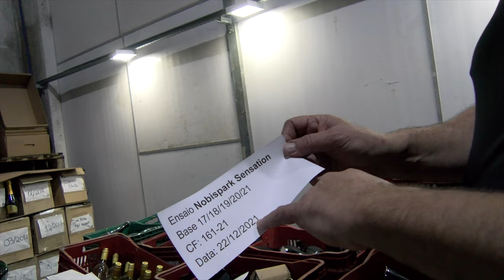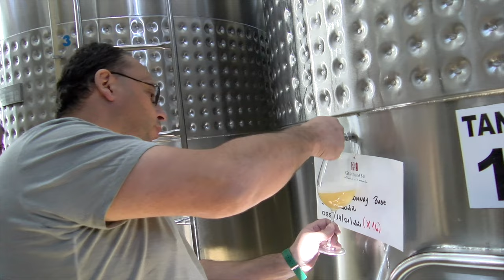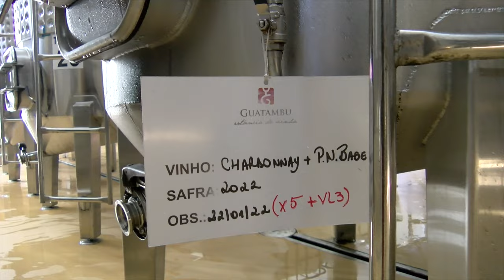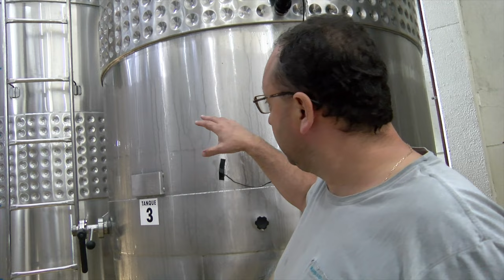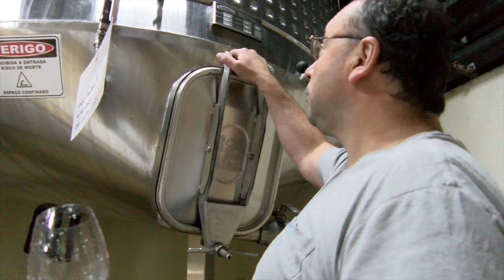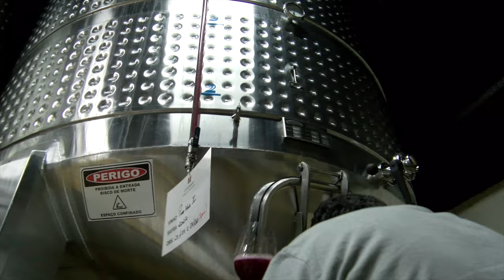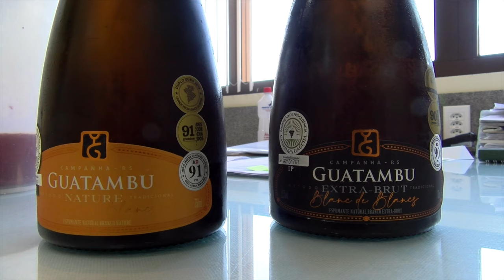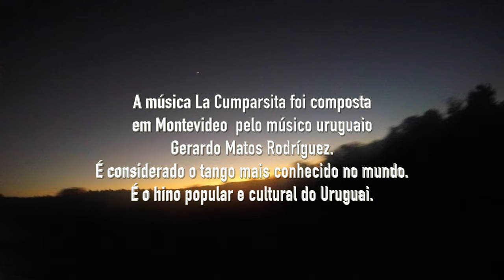Borbulhas Brasileiras • Alejandro Cardozo - O Mago • Documentário Completo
O prestígio do Brasil na produção de espumantes cresce a cada dia. Alejandro Cardozo é um enólogo que nasceu no Uruguai e conquistou todos os prêmios de enologia, além de pontuações altas para seus vinhos, trabalhando no Brasil.
O documentário mostra como é o dia a dia do Alejandro na época mais crítica para a produção de vinhos, que é a época da colheita.
As gravações aconteceram na Serra Gaúcha, em Caxias do Sul, onde o Alejandro tem uma vinícola para produzir vinhos próprios e para clientes, e na Campanha Gaúcha, onde Alejandro trabalha como consultor enológico da Vinícola Guatambu.
Alejandro é um trabalhador incansável, um degustador preciso e um verdadeiro mago na produção de vinhos e espumantes. O Documentário foi gravado em Fevereiro de 2022.